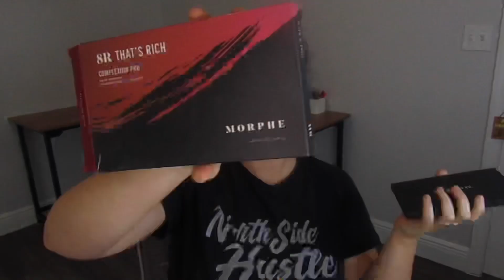Light Makeup | Chloe Earley